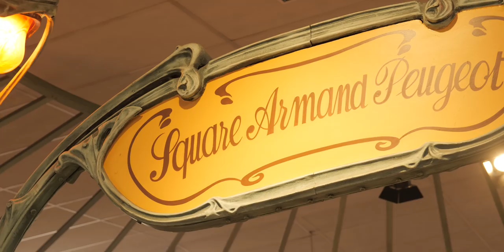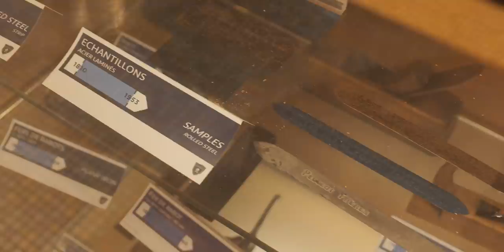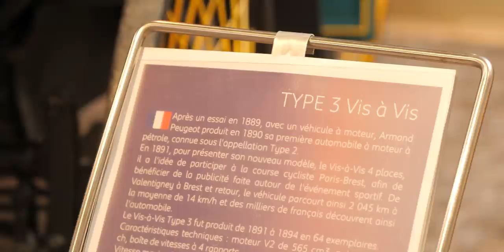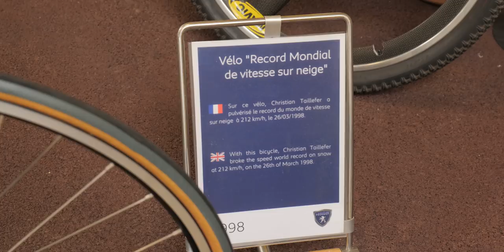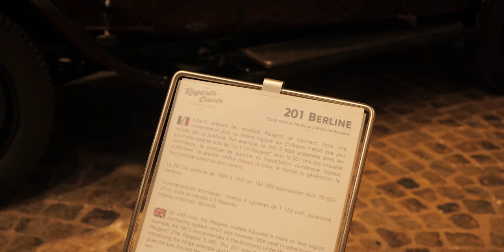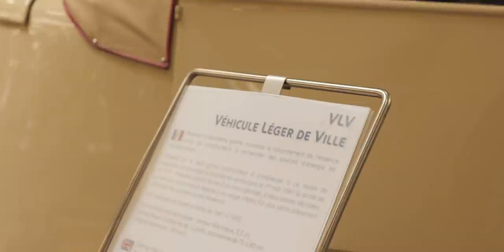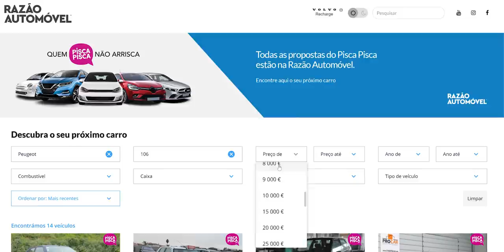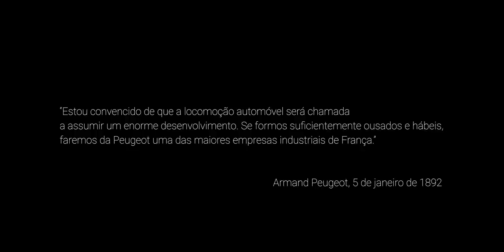A HISTÓRIA que POUCOS CONHECEM. Visitámos o MUSEU da PEUGEOT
Localizado em Sochaux, o Museu da Peugeot (oficialmente «Musée de L’Aventure Peugeot») é daqueles locais de visita obrigatória para todos os petrolhead — mas não só.

A Peugeot fez (e faz) muito mais do que apenas automóveis: desde moinhos de café até saiotes para as senhoras, houve de tudo um pouco na história da Peugeot. São mais de 200 anos de história que podem ficar a conhecer neste vídeo.

Estrutura do vídeo:
00:00 Introdução
02:28 Antes dos automóveis
09:21 Sobre quatro rodas
14:24 Lendas do desporto automóvel
17:30 Notas finais

Texto e apresentação: Guilherme Costa
Cinematografia: @Filipe_Abreu
Edição: Pedro Contreiras